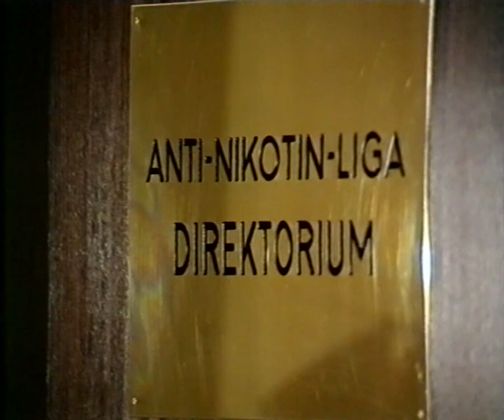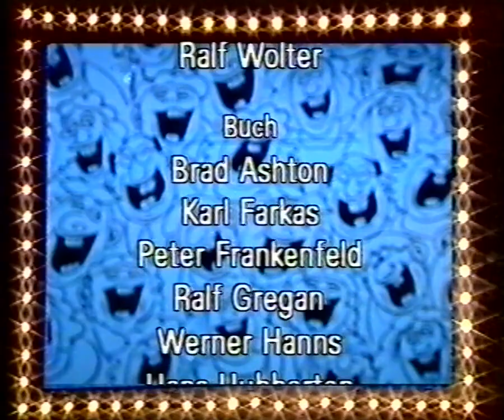ZDF 08.03.1984 - Lach mal wieder präsentiert von Günter Pfitzmann (u.a. Ingrid Steger, Eddi Arent)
Quelle: VHS (Fuji E240)
Zu sehen ist eine weitere Episode von Günter Pfitzmann: Lach mal wieder vom 8. März 1984, 19:30 Uhr.
Ausschnitt aus der Fernsehzeitung:
Zum 3. Mal: Szenen, Sketche, Witze mit bekannten Darstellern
Zum dritten Mal wird heute abend eine Stunde lang jene leichte Kost verabreicht, die ja bekanntlich so schwer zu machen ist. Geboten werden alte und neue Szenen, Sketche und Witze aus dem In- und Ausland.